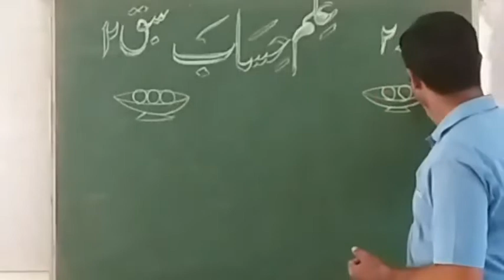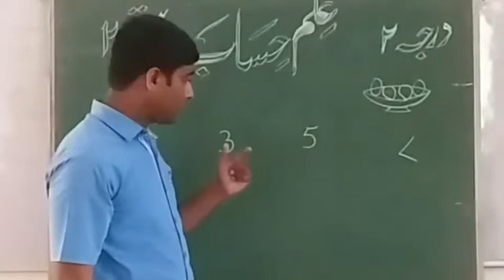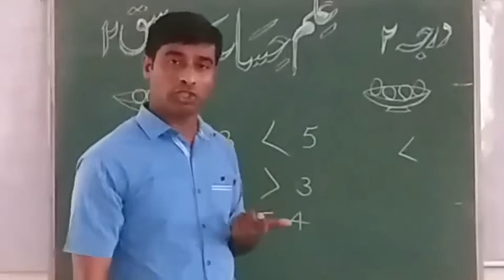14 September 2022